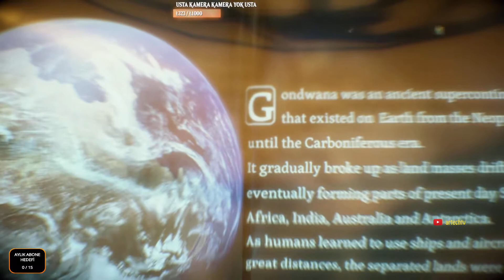YÜKÇÜLERİN KAMPINI BASTIM VE ÇOK EĞLENDİM | Death Stranding #10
Forest'ta ki köylüler gibi musallat oldum yükçülere ve baya eğlendim.